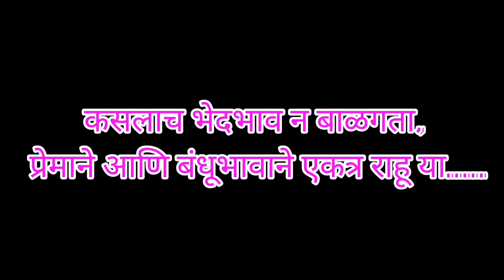ईद मुबारक || सर्वधर्मसमभाव शिक्षण || जीवन की मूल्य शिक्षा || संस्कार शिक्षण || Mubarak Id Mubarak